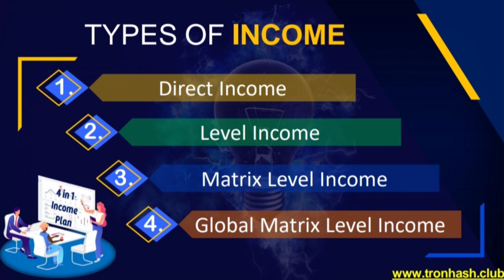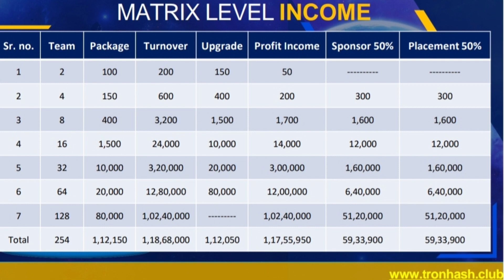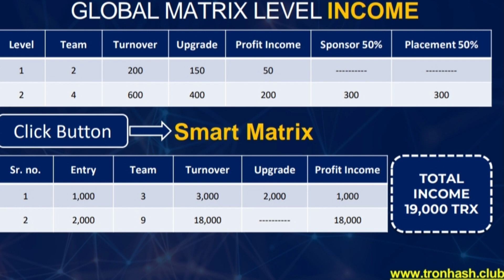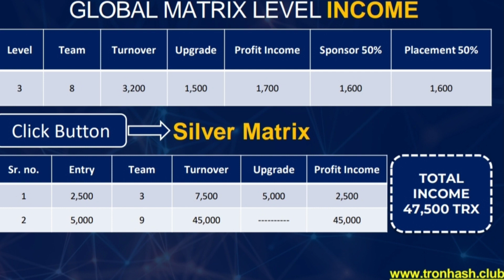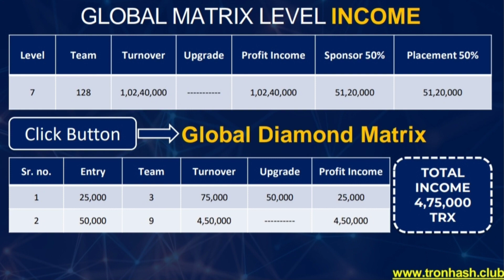Tron hash plan | new smart contract plan | tron Squire | @MLMEXPERTS |new mlm plan launch today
𝐋𝐚𝐮𝐧𝐜𝐡𝐢𝐧𝐠 𝐒𝐨𝐨𝐧 🎉🎉

अपने बिजनेस प्लान का Review करवाने के लिए कॉल करें   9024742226

 अगर आप भी अपनी 𝐂𝐨𝐦𝐩𝐚𝐧𝐲 का 𝘃𝗶𝗱𝗲𝗼  बनवाना चाहते है या 𝗿𝗲𝘃𝗶𝗲𝘄 करवाना चाहते हैं तो नीचे दिए गए 𝐧𝐮𝐦𝐛𝐞𝐫 पर 𝗰𝗮𝗹𝗹 या 𝗪𝗵𝗮𝘁𝘀𝗔𝗽𝗽 कर सकते है |